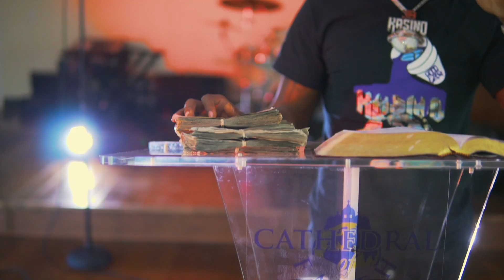BooGotti Kasino - Second Sunday / Church Pt.2 (Exclusive By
Directed By :: @ClewFotography